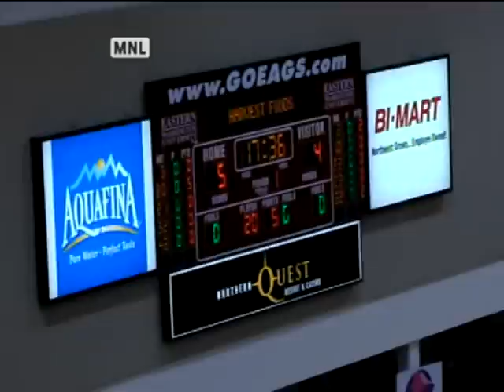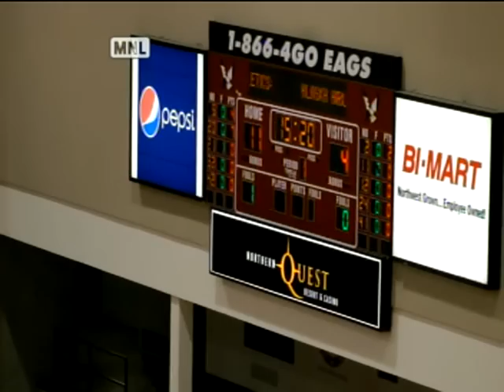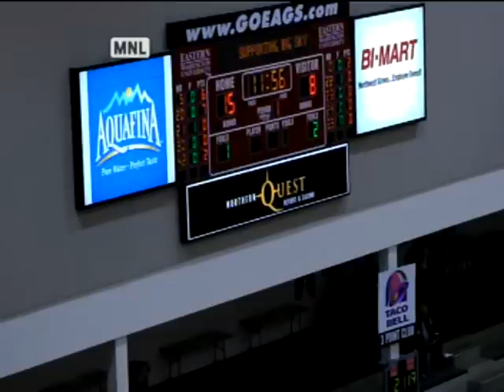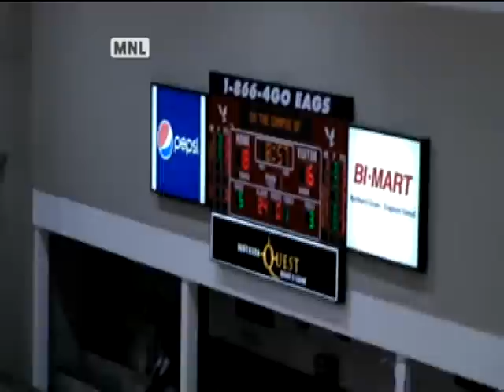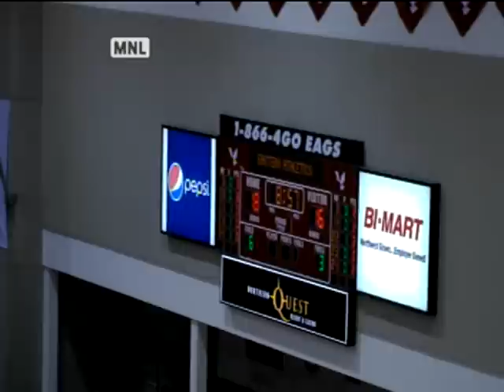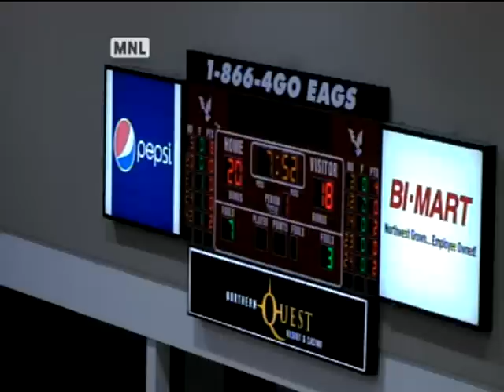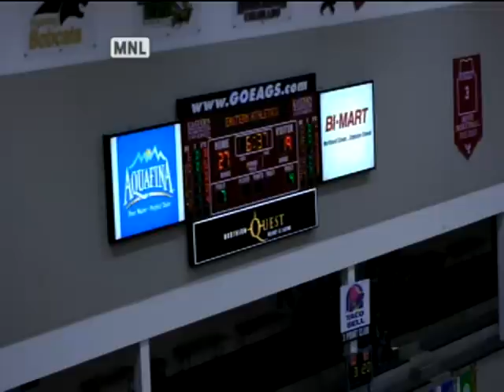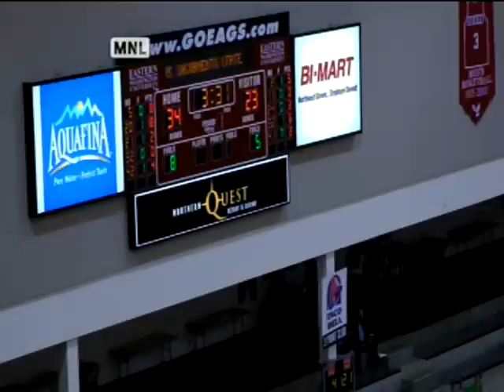NAU GAME FILM